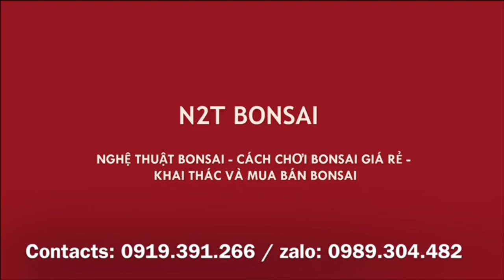LÀM CÂY ỔI BONSAI LÙN VÀ CÂY PHI LAO RỤT RỊT - MẤY ĐỒ NÀY CHƠI HAY CÁC BÁC Ạ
Ổi và phi lao bonsai